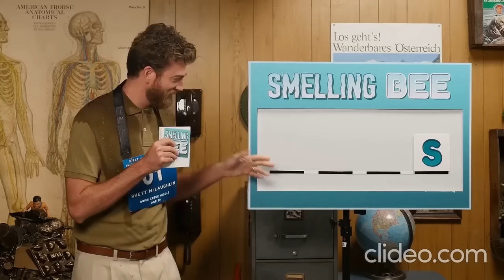20 minutes of GMM funny moments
I own none of the content shown in this video. All of it belongs to @GoodMythicalMorning and @GoodMythicalMORE.